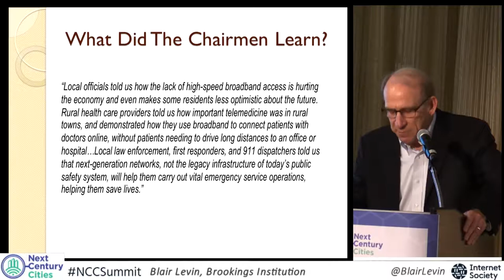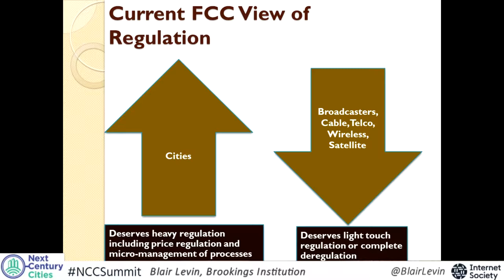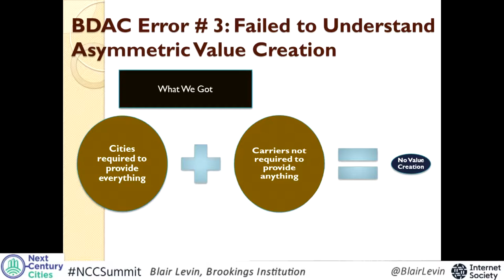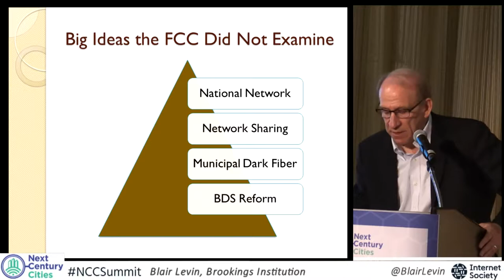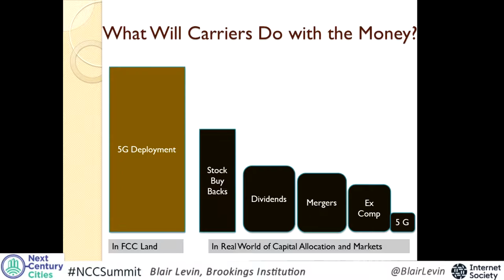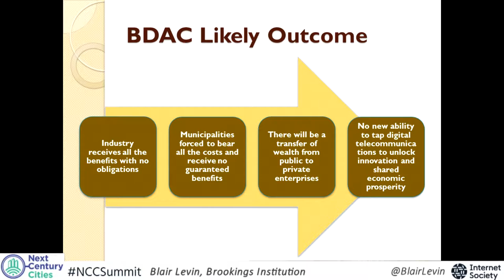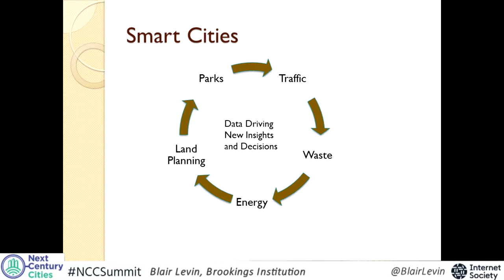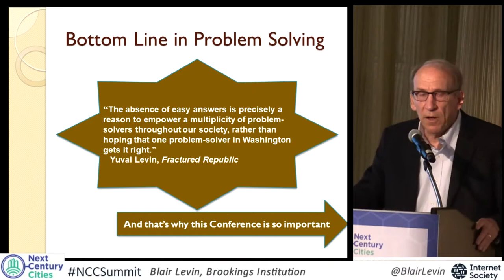NCC Summit - Blair Levin Keynote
Next Century Cities "Making Connections: A Regional Broadband Summit" Conference - Pittsburgh, July 23 2018.

Opening Keynote - "The Secret to Smart Policies About Smart Cities"
Blair Levin,​ Senior Fellow, Brookings Institution,

Discussion moderated by Christopher Mitchell, ​Director, Community Broadband Networks, Institute for Local
Self-Reliance & Policy Director, Next Century Cities